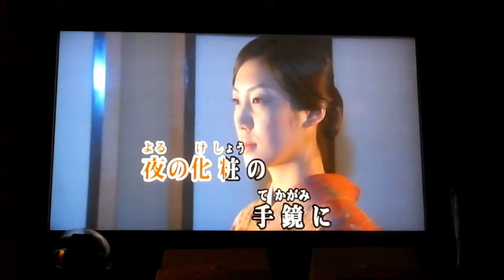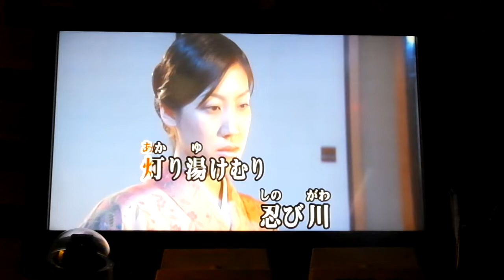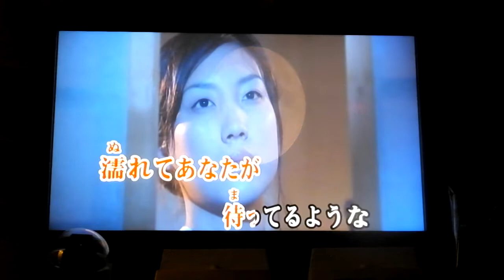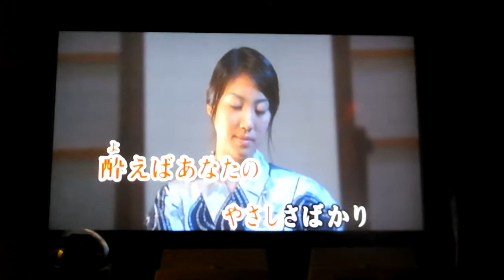忍び川＃2 元唄：西方裕之 COVER6366